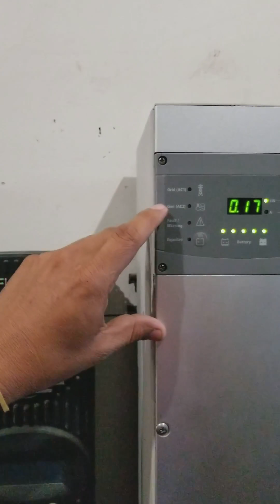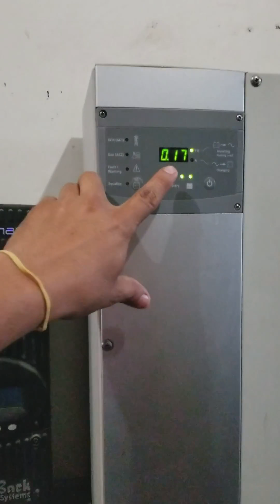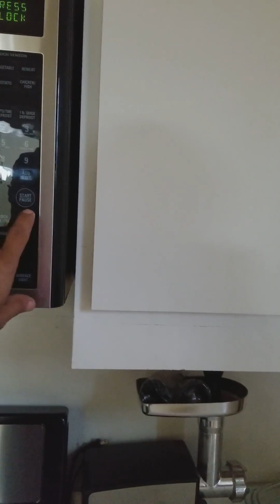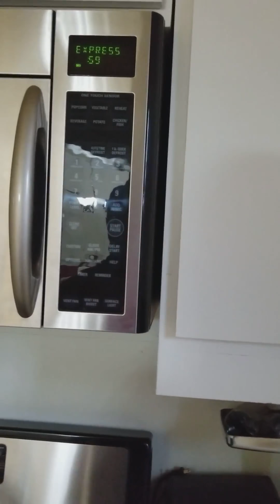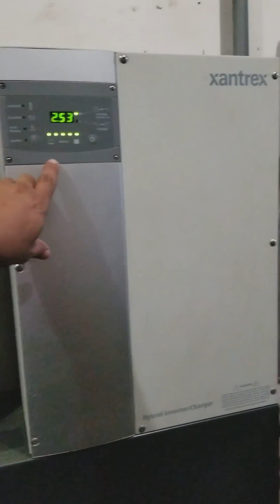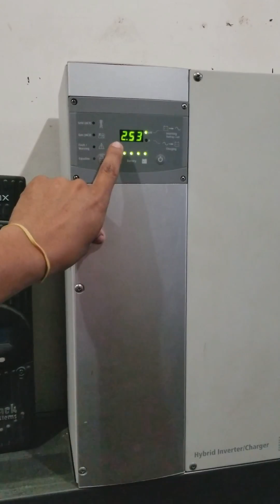Sistema solar off grid 3.5 kw en el progreso yoro honduras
Explicacion como trabaja un sistema sola off grid